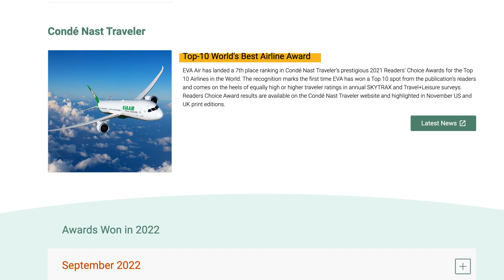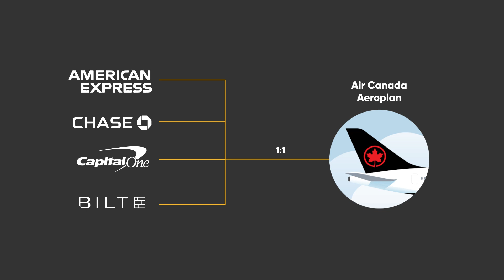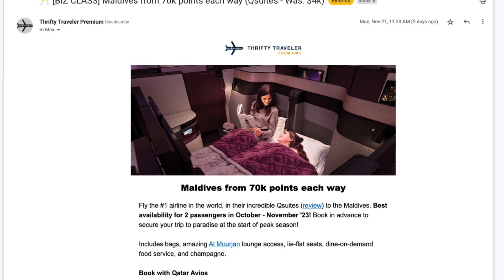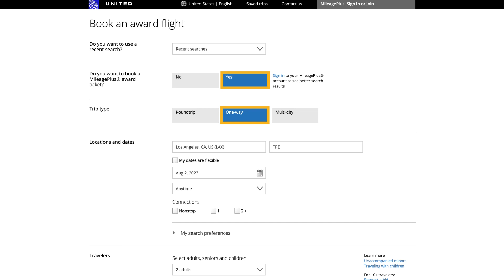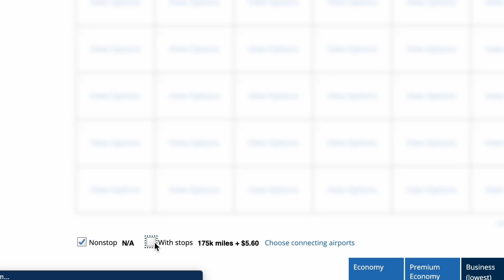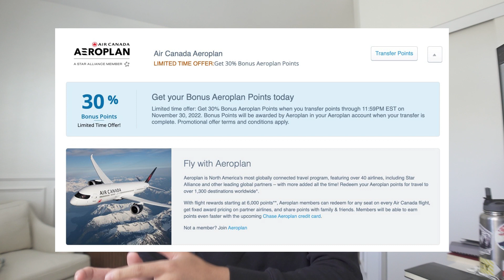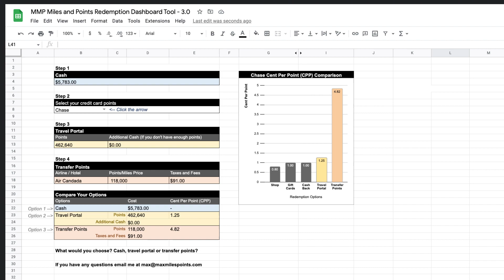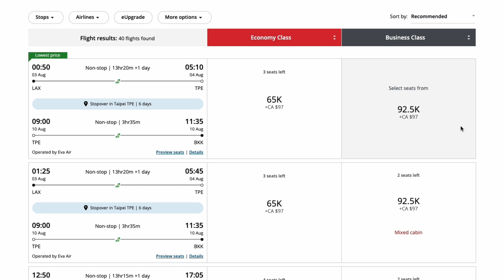Maximize Air Canada Aeroplan for EVA Air Flights to Asia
EVA Air is a five-star airline and one of the top airlines in the world.

In this video, I'm gonna walk you through how we can get on an EVA Air flight from the US to Taiwan, and if you want, you can connect into Southeast Asia. This is one of the better ways to get down to Southeast Asia. We're gonna do this in business class, but obviously, you can follow the same directions to book an economy class.

To make this redemption, we are using Air Canada Aeroplan points to book the EVA Air flight. We can do this because EVA Air and United are both Star Alliance partners.

1. Use the old United Award search to find award availability

2. After finding award availability, search on Air Canada for the same flight

3. Transfer Chase Ultimate Rewards, American Express Membership Rewards points, Capital One Venture Miles, or Bilt rewards points to Air Canada Aeroplan

4. Complete the booking on Air Canada Aeroplan

💬 Comment with your questions!

Video Chapters
0:00 Intro
0:53 Earn
2:06 Redeem
2:38 Sponsored by Thrifty Traveler Premium
5:53 Maximize with Transfer Bonuses and Stopover